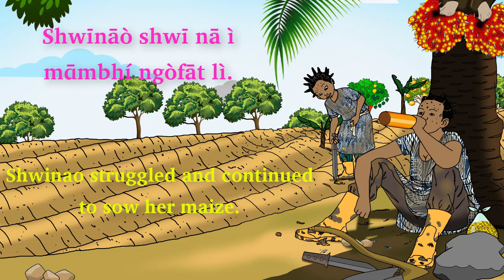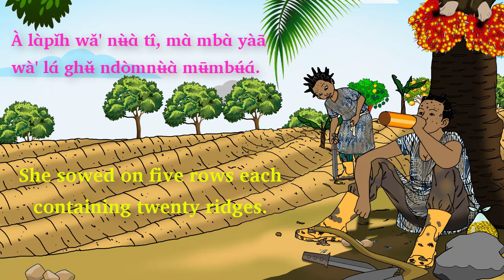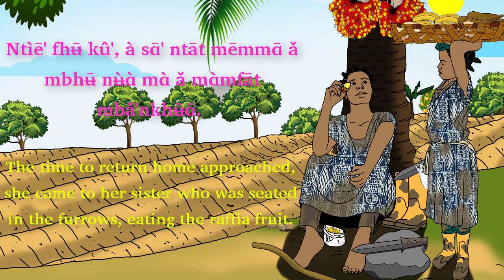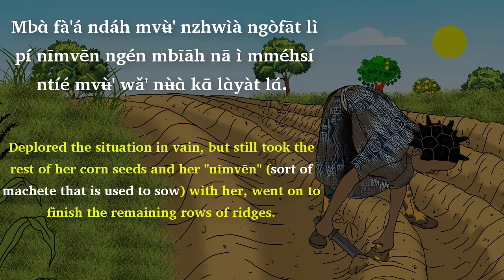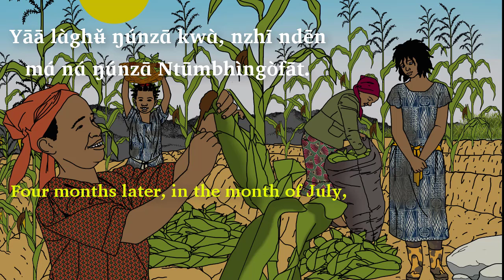Bamileke fairy tales conte bamileke Shwinao pi Happi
Work today and eat tomorrow, be lazy today and steal tomorrow.

*WOLOF-FRANCAIS*
Printed book

*NUFI FE'EFE'E-FRANCAIS*

*DUALA (DOUALA)-FRANCAIS*
Printed book

*YEMBA-FRANCAIS*
Printed book

*D'autres versions en cours de production*

Shwinao and Happi were sisters. One day, in March, they went to the farm to sow corn. Happi sowed on two ridges, got tired and sat down. Shwinao struggled and continued to sow her maize. She sowed on five rows each containing twenty ridges, that is to say, she sowed corn on one hundred ridges.
She finished and came back to her elder sister Happi who was sitting at the same place where she had left her before. She was cracking palm kernels. She said to her sister, "My elder sister Hɑ̄wɑ̄, shall we go back home?
Her older sister replied, "As long as it does not sprout, I will not budge." Poor Shwinao returned back home slowly, but surely. She woke up early the next day, returned to the farm, found her elder sister between the ridges, soaked through with dew, so much so that she was shivering.
She asked her older sister, "Hɑ̄wɑ̄, did your corn germinate? Happi replied, "It is giving itself unnecessary pain, if it does not sprout, I will not move." Shwinao said, "My elder sister, my mother's child, strive and sow, persevere. As you sow, it will grow after you. " Courage my little sister, Happi replied.
Same like the day before, poor Shwinao sowed five more rows. The time to return home approached, she came to her sister who was seated in the furrows, eating the raffia fruit. She said to her, "My eldest Hɑ̄wɑ̄, my mother's child, let’s go home.
" Happi replied to her younger sister: "Have a good trip! As long as it does not germinate, I will not budge. Shwinao returned home, rested, woke up early the next day, and came to her older sister in the farm, who was angrily and furiously digging up the maize seeds she had sown.
 Since she was digging so violently and angrily, she did not have time to notice that the corn seeds had sprouted. She finished, sat down, her hairs were bristling like the hair of an angry dog.
Poor Shwinao saw it and was stunned, deplored the situation in vain, but still took the rest of her corn seeds and her "nīmvēn" (sort of machete that is used to sow) with her, went on to finish the remaining rows of ridges. It was time to go back home.
She came to her elder sister seated in the furrow in a deep and gloomy sadness. They went back home together.
The next day they went to the farm to fetch firewood. Upon arrival, the maize had begun to sprout on the first row of ridges that Shwinao had sown in the first place.
After seeing this, Happi's conscience began to judge her. But she did not say anything. Days and nights followed one another.
Four months later, in the month of July, Shwinao asked for help to harvest her maize. These filled six barns. She ate some of the maize, shared some, sold some, but the amount remained enormous. Thanks to money coming from selling the maize (corn), she built two big castles.
Happi saw it and exclaimed: "Work today and eat tomorrow, be lazy today and steal tomorrow".
Author: Shck Ca᷅mnà’ (Tchamna Rodrigue)